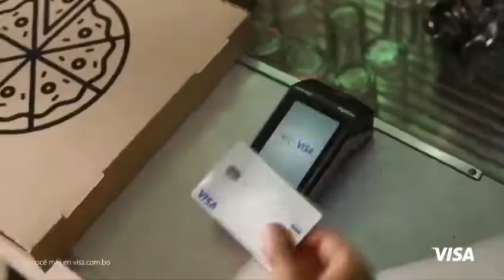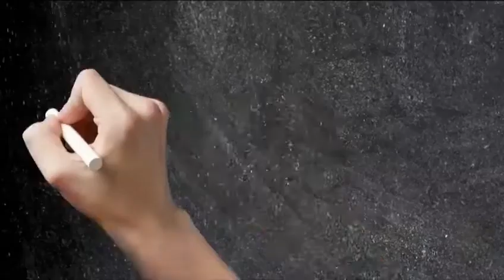Tanda Comercial Unitel HD 📺 (La Paz) (Bolivia, 14/09/2022 📅) (Parte 6/8)